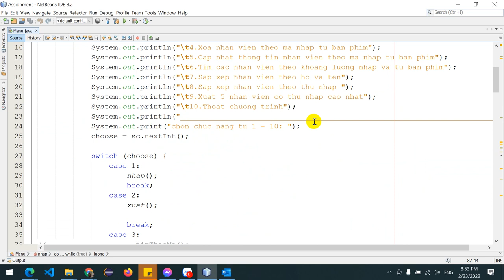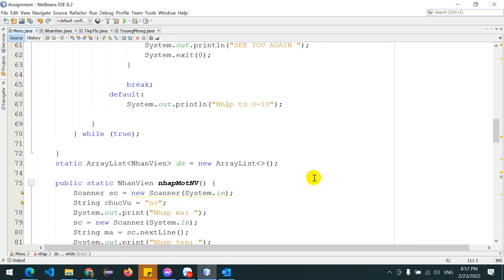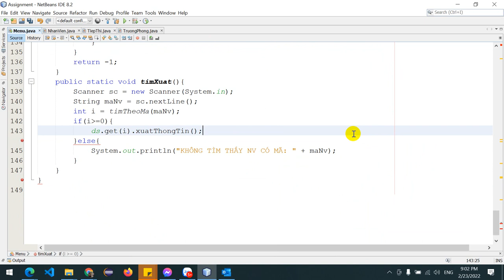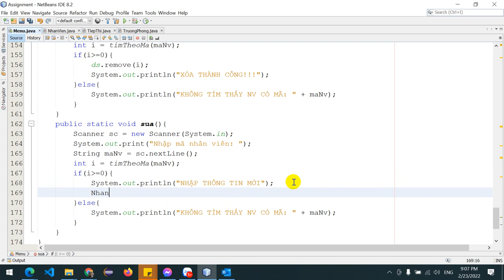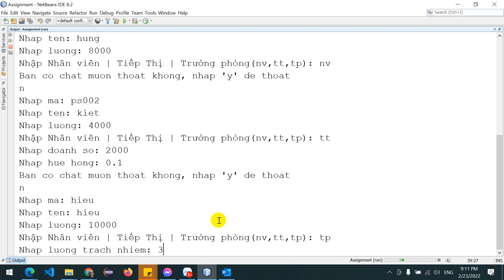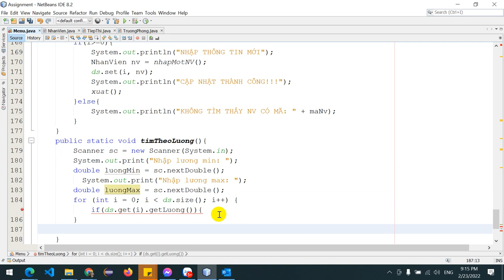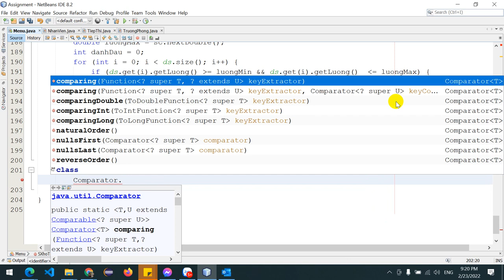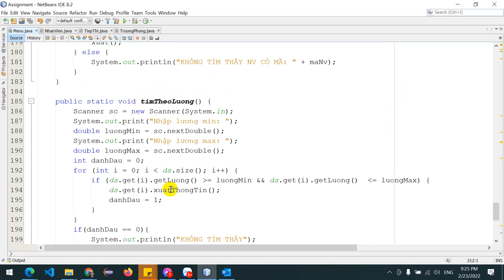2.3. MOB1014 Assignment giai đoạn 2 - phần 3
2.3. MOB1014 Assignment giai đoạn 2 - phần 3